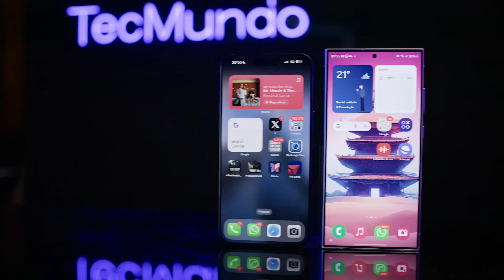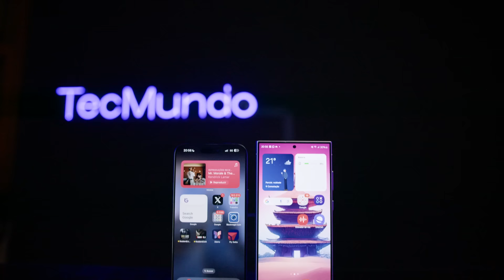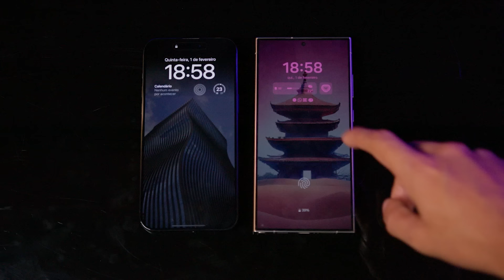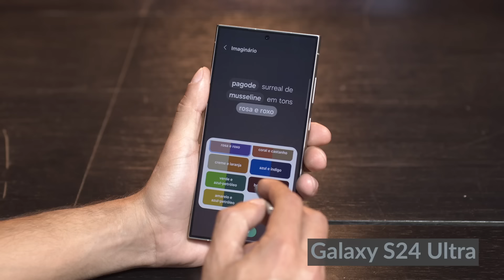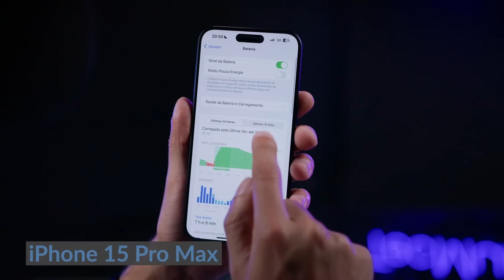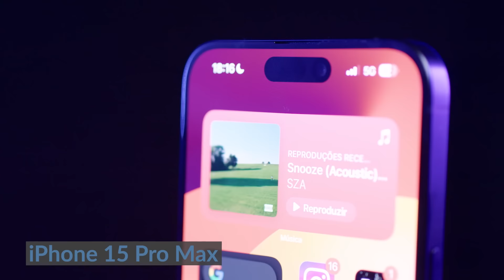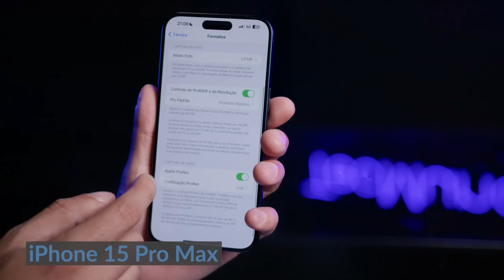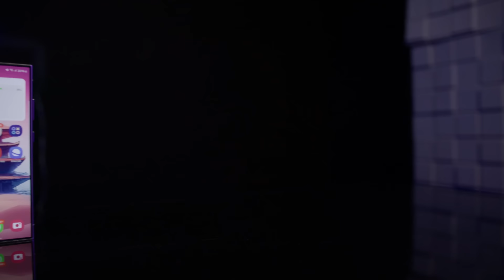Galaxy S24 Ultra X iPhone 15 Pro Max: qual é melhor? COMPARATIVO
Depois dos nossos reviews completos, chegou a hora de decidir qual das duas gigantes da tecnologia trouxe ao mercado o melhor smartphone de ponta: Apple ou Samsung. Confira!

00:00 Introdução
00:42 Design: melhor visual e construção
02:29 Tela: melhor qualidade de imagens, brilho, cores e mais
05:08 Hardware: melhor desempenho e fluidez
06:29 Software: melhor sistema, recursos e IA
07:50 Bateria: melhor eficiência energética e formas de recarga
09:23 Câmeras: melhores fotos e vídeos
13:48 Qual é o melhor? Veredito

#[Tipo: Comparativo]

CRÉDITOS
Roteiro e apresentação: Wellington Arruda
Imagens e áudio: Felipe Pedro (Felps) e Gustavo Katsumi
Produção: Diana Pordeus, Pedro Castro e Vitória Schmitz
Edição de vídeo: Rafael Nogoceke
Motion Graphics: Gustavo Silva
Arte da thumb: Leonardo Rocha

- Entenda
- Análises, Unboxings e tudo sobre Produtos!
- TecDocs
- Matérias especiais
- Assistência Tec
- Drops de Notícias
- Listas